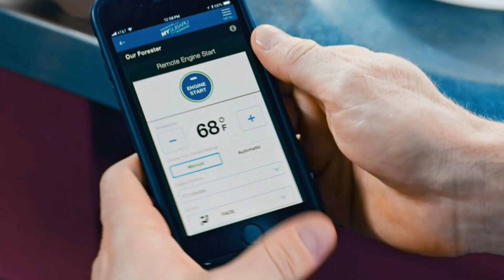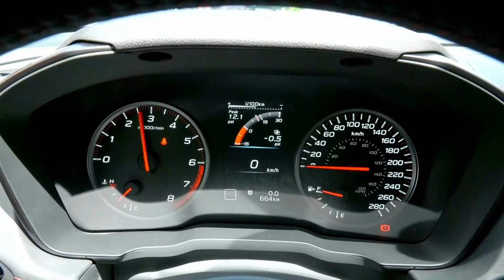Subaru WRX | Essai et évaluation | Virage Auto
Armée d’une puissance brute, d’une maniabilité améliorée et d’une conduite injectée d’adrénaline, la toute nouvelle Subaru WRX entre dans la nouvelle ère haute performance inspirée des sports automobiles. Mais la WRX offre également une maniabilité passe-partout au quotidien grâce à son système d’entraînement révisé, à sa nouvelle suspension et à sa traction intégrale symétrique à prise constante Subaru, livrée de série. Le groupe motopropulseur allie le nouveau moteur BOXER SUBARU turbo à injection directe à la nouvelle boîte Subaru Performance Transmission (SPT) ou encore à une version améliorée de la boîte manuelle à 6 rapports rapprochés, les deux options étant plus légères et plus réactives que jamais. Le châssis et le système de suspension renouvelés procurent un comportement amélioré, quelle que soit la route. Le design évoque la puissance comme en témoignent le profil plus large et agressif, l’écope de capot emblématique, la calandre et les phares plus profilés, les ailes élargies à l’avant et à l’arrière et les jupes latérales plus féroces. Mais ce véhicule a plus d’un tour dans son sac. Les atouts de performance de calibre mondial sont contrebalancés par la polyvalence d’un pratique format quatre portes, un coffre spacieux, de nombreux éléments de confort, un habitacle entièrement redessiné et plus sophistiqué, de nouveaux sièges plus ergonomiques, une plus grande habitabilité pour plus de confort, et de nouveaux systèmes d’infodivertissement qui assurent une connectivité supérieure et un plaisir absolu. Le nouveau – et possiblement le plus passionnant – chapitre de la légende WRX commence maintenant.